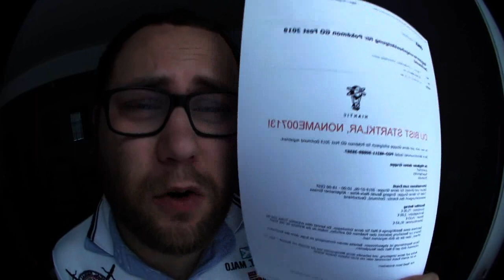Hotel für Dortmund storniert ... | Pokémon GO Deutsch # 333